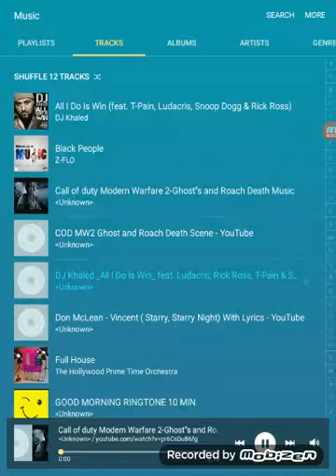Dj khaled all I do is win